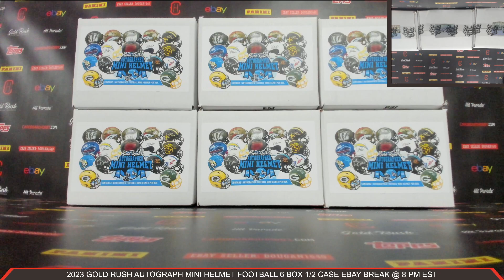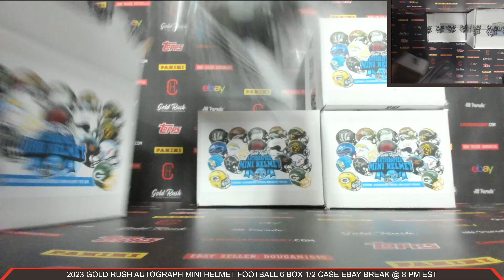2023 Gold Rush Autograph Mini Helmet Football 6 Box 1/2 Case Break eBay 3/19/2023